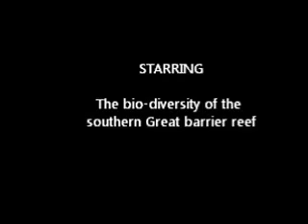Part 1, Diving the Split bommie at Lady Musgrave island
Scuba diving at Lady Musgrave island on the southern Great Barrier reef.